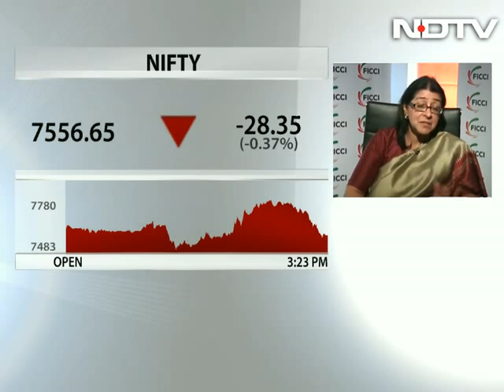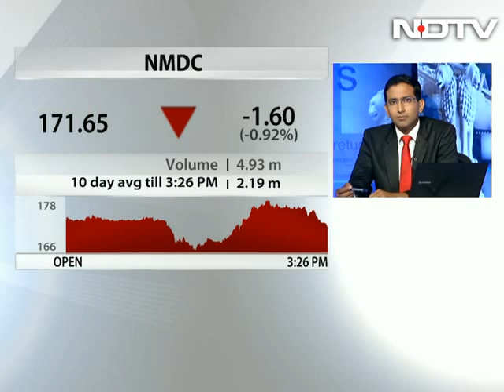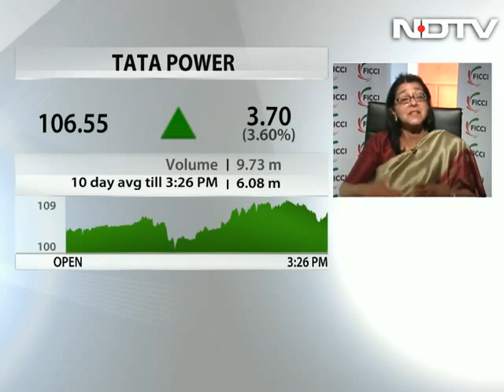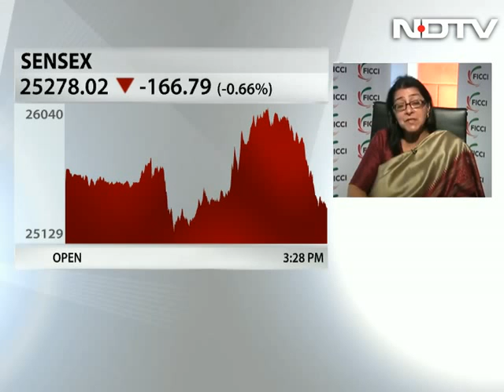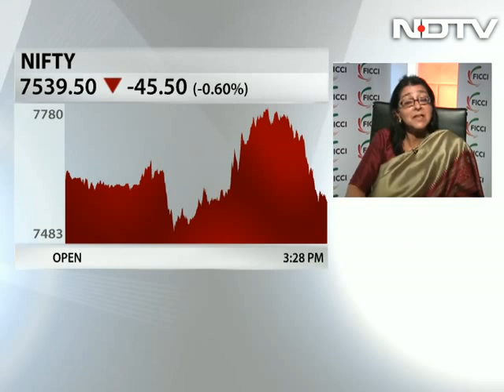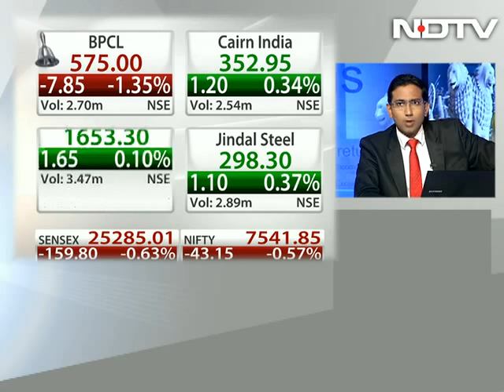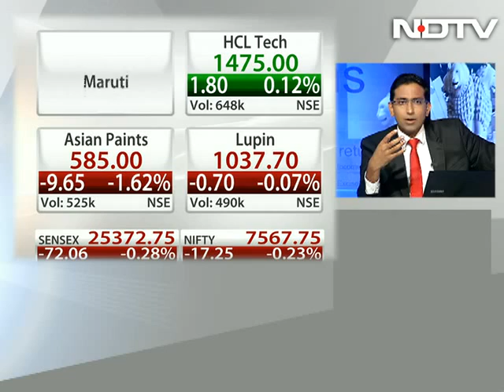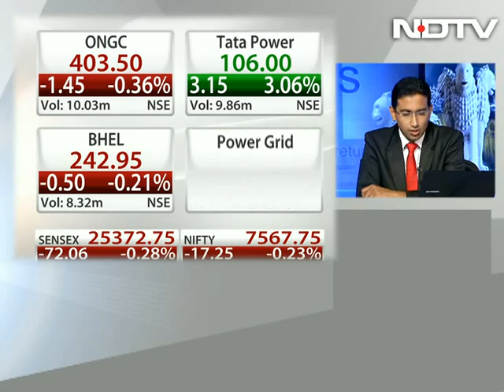'Best' budget under given circumstances: Naina Lal Kidwai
Naina Lal Kidwai, country head of HSBC India, says, "There has been an attempt to cover many sectors and appeal to all without sacrificing the fisc completely in doing that."